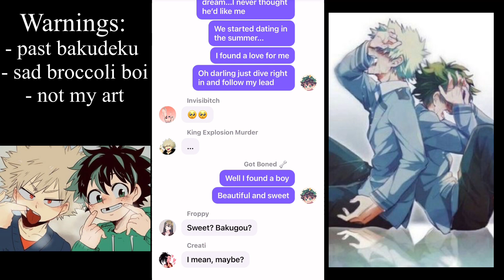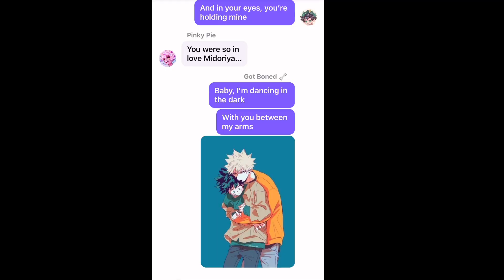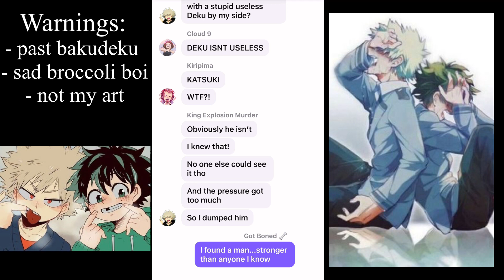Perfect + Moral of the Story || AYWD Pt 2 || Past BakuDeku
Deku describes how he felt in his relationship with Kacchan and how he felt after they broke up
Next should be Past!ShinDeku which will be fun. I made my own small playlist of these songs for them and it actually took me some time to actually get them in the order I wanted. Like, it was hard to find songs that fit just right with how I imagined their relationships to be. Hopefully, they come across to you guys as they did with me!
Thank you for the continued support! I really appreciate it!! 💖